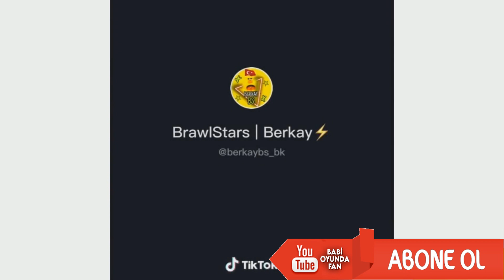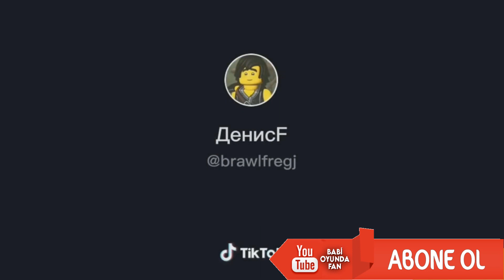💪 EN SEVDİĞİNİZ ŞAMPİYON? BRAWL STARS TİKTOK VİDEOLARI #68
Sizler için Brawl Stars tik tok en iyi ve komik anları derledim iyi seyirler!

İyi seyirler;

brawlstars, brawl stars tiktok ,brawl stars komik anlar,brawl stars funnymoment ,brawl stars montaj

brawlstars tik tok akımları
brawlstars tik tok komik anları
brawlstars tik tok 1
brawlstars tik tok videoları türkçe
brawlstars tik tok videoları komik
brawlstars tik tok şarkıları
brawlstars tiktok videoları
brawlstars tiktok komik anlar
brawlstars tiktok videosu
brawlstars tiktok 2
brawlstars tik tok videoları
brawlstars tiktok komik anlari
brawlstars tiktok videosu
brawlstars tiktok new
Brawl Stars
Brawl Stars Tik Tok

brawlstars tiktok new
Brawl Stars
gamming tiktok
brawl stars
tik tok brawl stars
тик ток бравл старс
бравл старс тик ток
tiktok brawl stars
бравл старс
brawl stars tiktok
тик ток
tik tok gaming
brawl stars tik tok videoları
brawl stars тик ток
best brawl stars tik tok
tik tok de brawl stars
tiktok gaming
бравл тик ток
braun stars tiktok
brawl stars tik tok memes
бравл старс в тик ток
brawl tik tok
tic toc brawl stars
brawl stars tick tock
tiktok бравл старс
brawl stars tık tok
tik tok gaming brawl stars
tik tok do brawl stars
тик ток в бравл старс
тик ток бравл
brawl star tik tok
brawl stars song
brown stars
brawl stars memes
тик ток brawl stars
brawl stars funny moments
brawl star
tick tock brawl stars
bwas star tik tok
brawl stars tik tok compilation
brawl star tiktok
stars
bravo stars tiktok
бравл старс tik tok
brawl stars tik tok 1
tiktok gaming brawl stars
umut ks
larin
laz
ybj
brawl stars kutu açma taktiği
Hileli brawl stars Brawl stars bug brawl stars Laz brawl stars ybj brawl maker hileli brawl stars brawl stars karakter çıkartma taktiği bedava elmas alma kodu